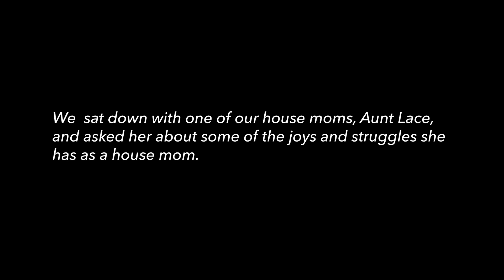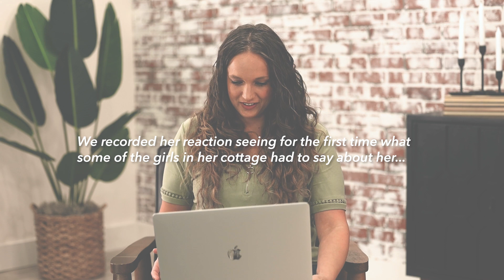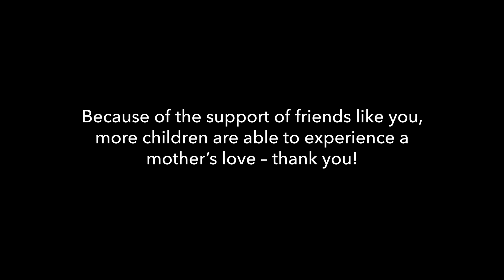The impact of a house mom at Hope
With Mother's Day coming up, we recently sat down with one of our house moms, Aunt Lace, and asked her about some of the joys and struggles she has as a house mom.

What she didn't know is that we had also asked a few of the girls in her cottage what Aunt Lace meant to them.

Watch this sweet video as Lace and her girls share from their hearts.

Help more children be impacted by a mother's love by giving a special Mother's Day gift – which will be DOUBLED by the $40,000 matching grant by May 14.